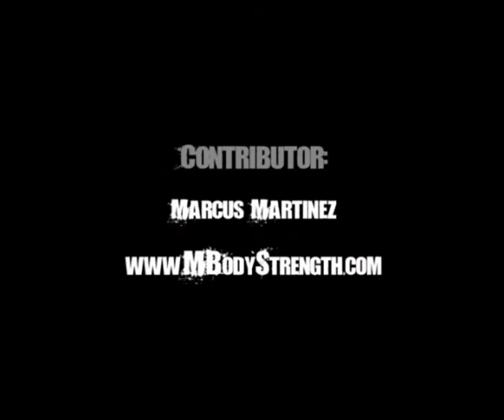Pendulum (Alternating) Club Exercise